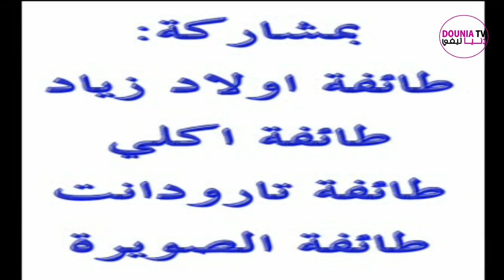النبش في الذاكرة العيساوية... جذبة عيساوية ضمن فقرات موسم الطائفة بأولاد زياد بتارودانت 2009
جذبة عيساوية ضمن فقرات موسم الطائفة بأولاد زياد بتارودانت